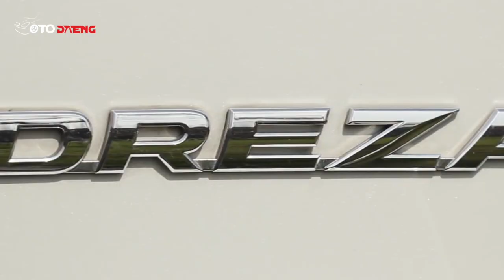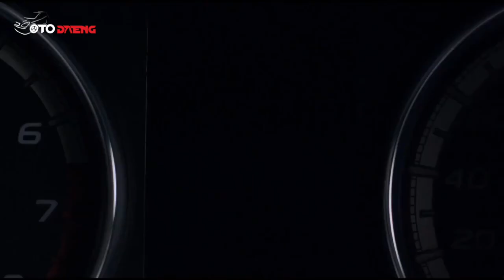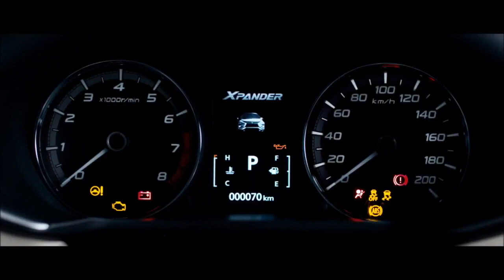Menantang Sang Juara! Mitsubishi Xpander Ultimate VS Suzuki Ertiga Dreza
Spesifikasi dan Fitur untuk Mitsubishi Xpander Vs Suzuki Ertiga. Harga Mitsubishi Xpander berkisar antara Rp189,05 - Rp245,35 Juta. Sementara Suzuki Ertiga dihargai Rp190 - Rp231 Juta. Secara spesifikasi, Mitsubishi Xpander GLX M/T, memiliki mesin 1499 cc, sementara Suzuki Ertiga GA MT memiliki mesin berkapasitas 1400 cc.

Kehadiran Mitsubishi Xpander Makin Membuat Ramai Segmen Low MPV di Indonesia. Mobil keluarga yang Berharga Sekitar 200 juta ini Memang Sedang Jadi primadona, Sanggupkah Suzuki Membantahkan Hal Tersebut? Simak Ulasannya!